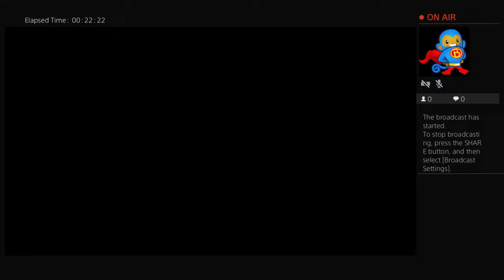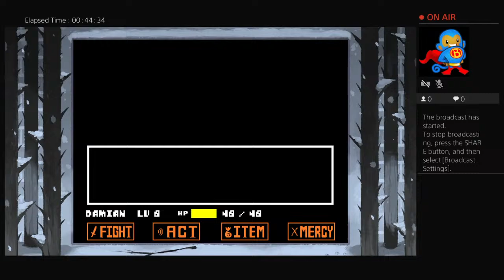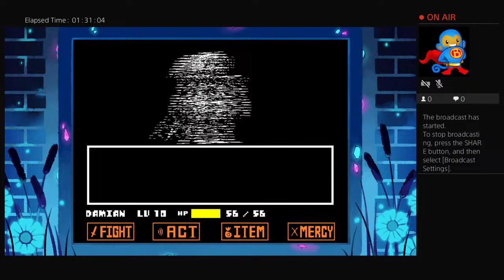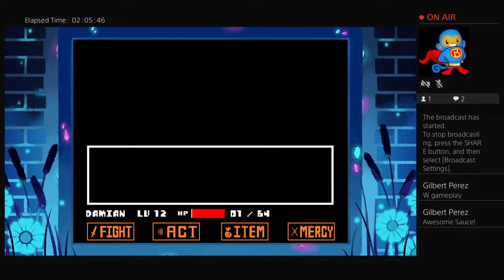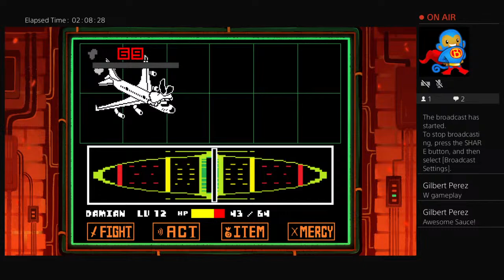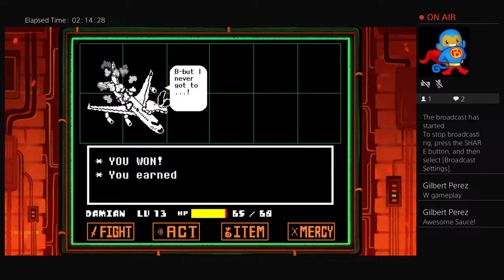Undertale genocide run